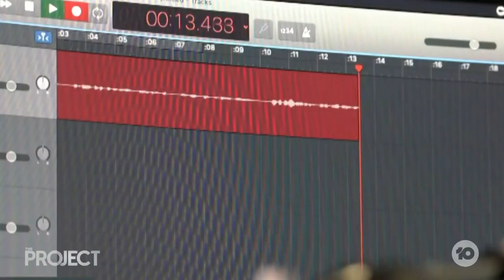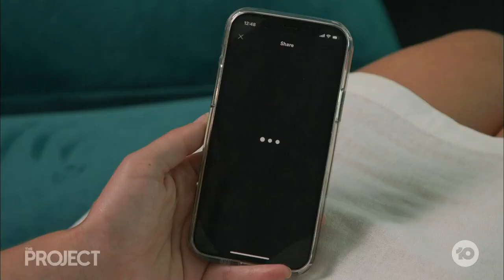Spotify Releases Yearly Report On What We've Been Listening To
It's that time of year when Spotify tells us what music we can't get enough of and what songs we're too embarrassed to tell our friends we listen to. There's not as much BTS as we thought…